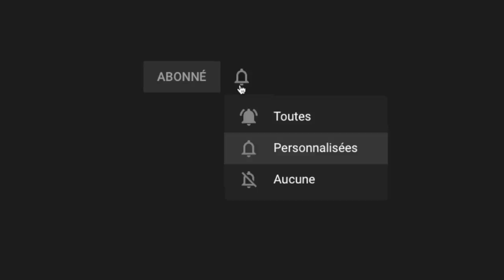🔬 LA TRUITE FARIO N'EXISTE PAS ! Truite de mer, lacustre et de rivière (entre autres) - AXe Bio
Nouvelle vidéo de vulgarisation, avec cette fois un sujet plus concret : les différentes formes que peuvent prendre nos truites "fario". Truites de mer, truites lacustres, truites de rivière... On aborde les trois morphes de cette espèce de la famille des salmonidés qui cristallise tant de passions chez les pêcheurs comme chez les ichtyologues.

Au programme donc, l'histoire de ces trois truites, leur biologie, les mécanismes de la smoltification, et leurs cycles de vie. De quoi en apprendre plus sur leur biologie, mais aussi de quoi dégager des pistes pour en comprendre la pêche, sans nul doute ! Mais pour ça, on vous laisse cogiter tranquillement !

📡 LIENS :
- Notre article sur les adaptations à l'eau de mer durant la smoltification

📚 BIBLIOGRAPHIE :
- CUCHEROUSSET, Julien, OMBREDANE, Dominique, et BAGLINIERE, J. Linking juvenile growth and migration behaviour of brown trout (Salmo trutta) using individual PIT-tagging. Cahiers de biologie marine, 2006, vol. 47, no 1, p. 73.
- ELLIOTT, John Malcolm. Quantitative ecology and the brown trout. Oxford University Press, 1994.
- KEITH, Philippe, PERSAT, Henri, FEUNTEUN, Éric, et al. Les poissons d'eau douce de France. Biotope, 2011.
- KOTTELAT, Maurice et FREYHOF, Jo¨rg. Handbook of European freshwater fishes. Publications Kottelat, 2007.Merci encore à Fishtique pour les rushes de truites lacustres !

Ecriture : Théo / Héras
Réalisation et montage : Héras
Merci à la chaîne Fishtique pour les images de truites lacustres !

Musiques :
- Générique : Fisherman's Day - Asylum Pyre / Johann Cadot (merci infiniment !)